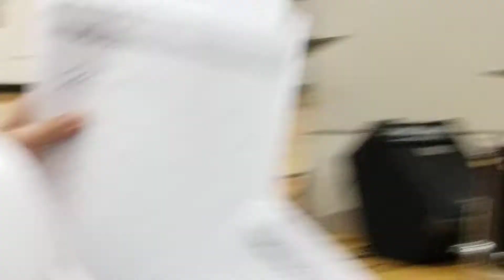DMS 7th Grade Band Concert - Spring, 2018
A Million Dreams, This is Me & More